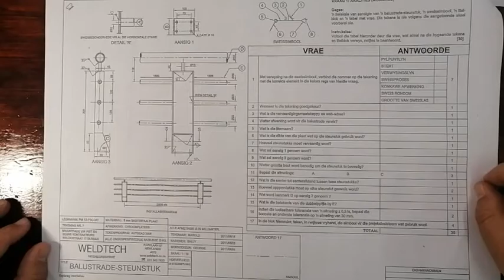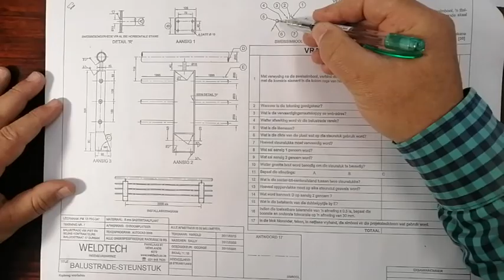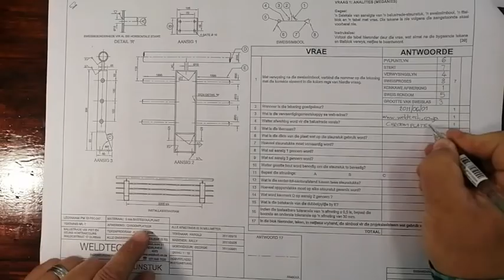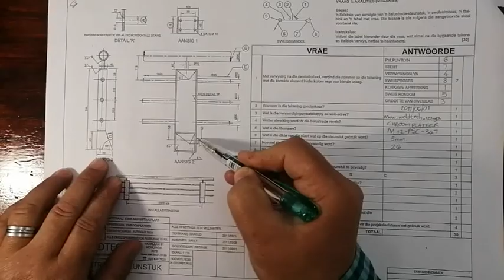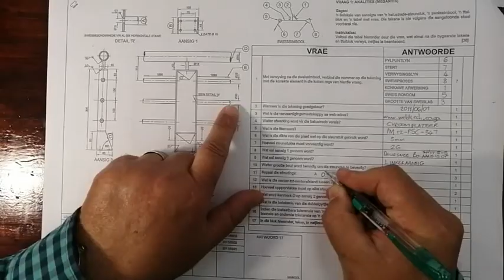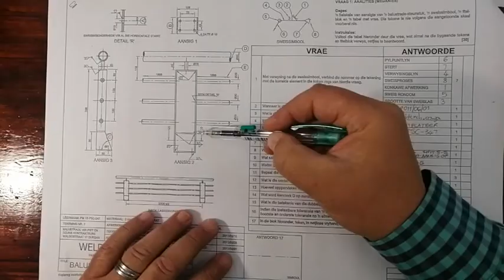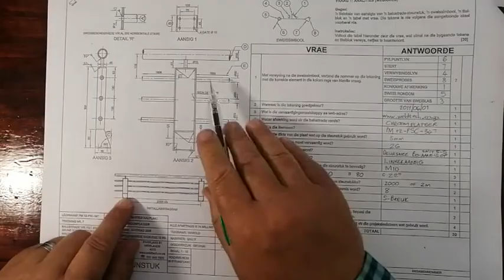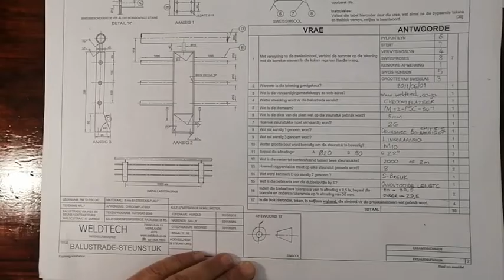Gr 12 IGO Hersiening Rekord VII 2020 meganies analities toets vraag